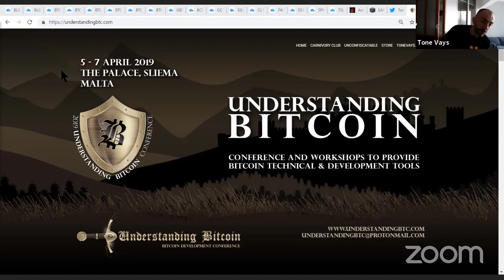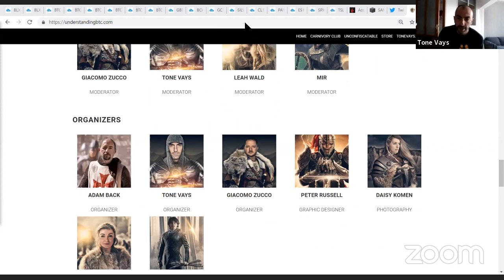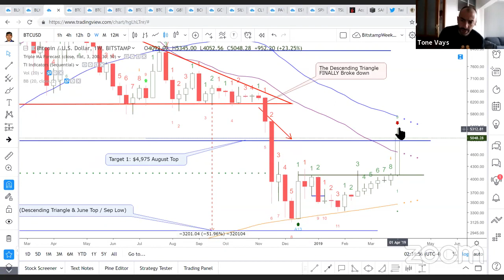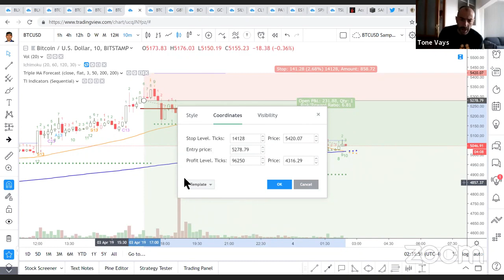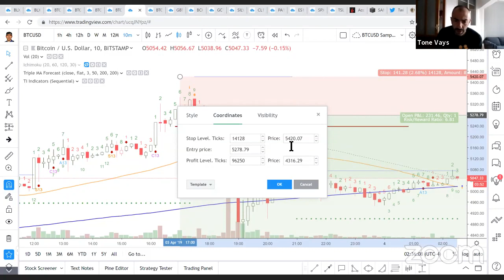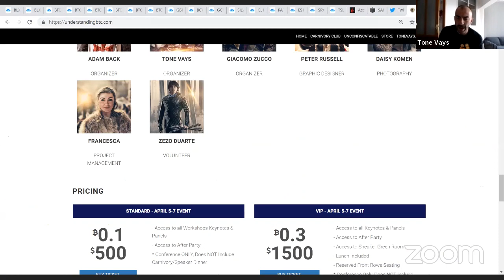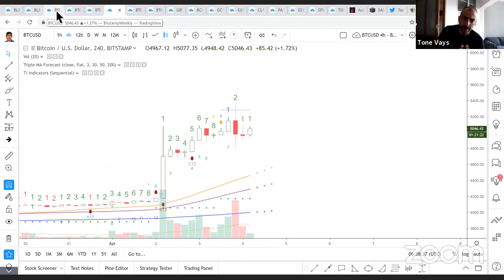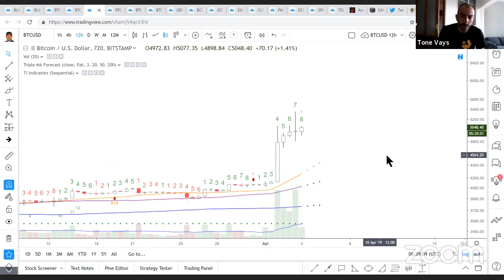Trading Bitcoin - Went Short Last Night off the 9's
What is? : "Unconfiscatable Celebrity Poker Tournament 2020 (BITCOIN NOT BLOCKCHAIN)"